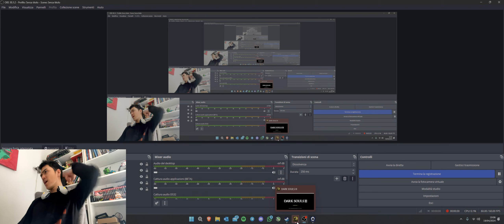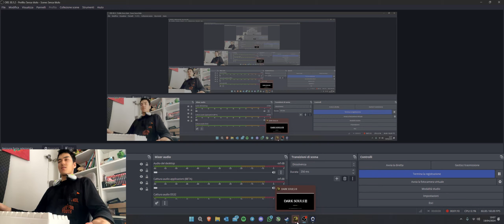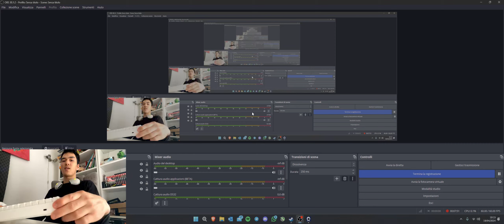I'll fight Slave Knight Gael every day until Elden Ring's DLC comes out Day 587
One hand gaming